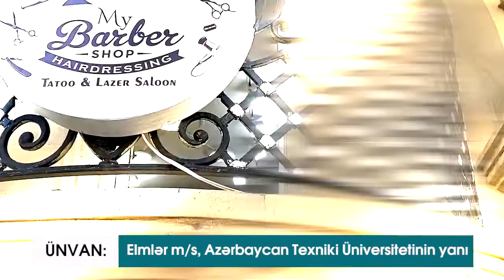Man Lazer Studio Baku, Azerbaijan